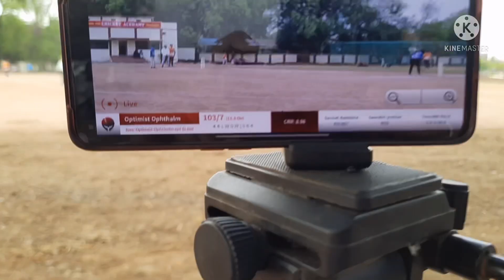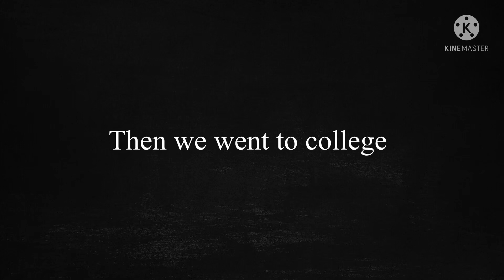FIRST MATCH OF MPL Season 3 | CGMC | MBBS STUDENTS